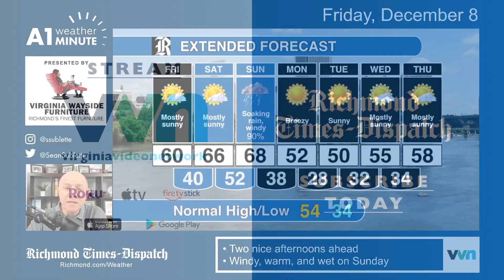A stormy end to this weekend: Meteorologist Sean Sublette explains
Wind gusts of 30-40 mph are likely in some intense rain squalls late Sunday afternoon and evening